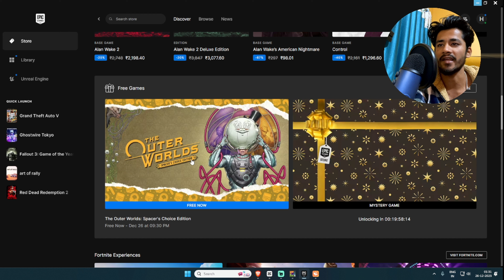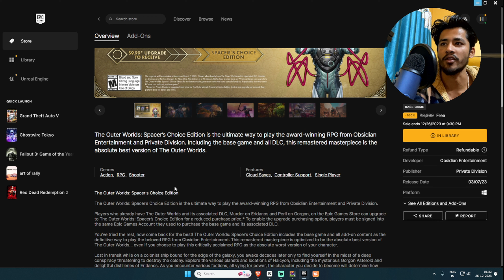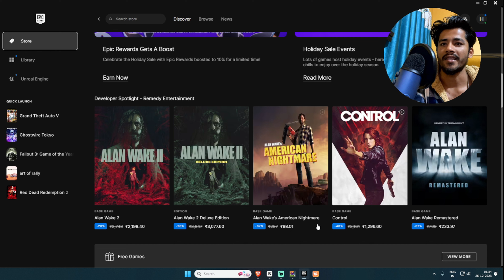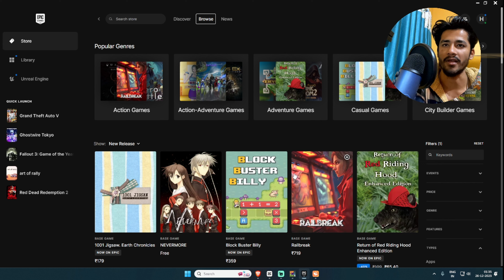Today Cyberpunk Free in Epic Game Sale 2023😮The Outer Worlds Review & 8th Mystery Game Predictions!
Today RDR2 Free in Epic Game Sale 2023😮GHOSTWIRE TOKYO Walkthrough & 7th Mystery Game Predictions!

In this video review of yesterday free game The Outer Worlds and Predictions of Todays Free game

 For more info you can check my previous videos on How to Claim Epic Games for FREE!

Epic Games Store Mystery 17 Free Games , Awesome and Huge Deals in Epic Games Winter Holiday Sale.

Epic Games mystery sale, epic holiday sale, epic games, mystery free games, 17 free game, 33% coupon, red dead 2, rdr2, gta5, mass effects, hogwarts legacy, horizon, spiderman, mafia,